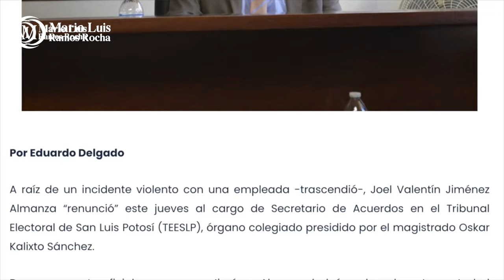Crónica del Poder/Salvador Hernández Gallegos no tiene llenadera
Salvador Hernández Gallegos no tiene llenadera

Aguascalientes, Ags. 27 de agosto 2024.- A Salvador Hernández Gallegos no le bastó el haber convertido al Tribunal Electoral de Aguascalientes en cueva y refugio de acosadores sexuales y laborales y haber sembrado el terror entre sus propios compañeros magistrados, hoy se niega a irse.
Y es que a pesar de que la magistrada Laura Hortensia Llamas asumió ayer como presidenta del Tribunal Electoral, Chava tiene desde la semana pasada haciendo pataleta y se niega a realizar la entrega recepción.
A lo mejor no quiere que se le descubran las múltiples facturas por las comilonas y borracheras que, con cargo al Tribunal se puso en la Feria Nacional de San Marcos…y fuera de ella. Tampoco quiere que se sepa de los altísimos bonos de productividad que él mismo se otorgaba por no hacer el ridículo nacional.
O pretende ocultar que está presionando al área administrativa para que se le otorgue un bono de retiro de al menos 400 mil pesos, sin el cual amenaza con no retirarse, a pesar que, con la ley en la mano ya lo sacaron a patadas.
Pero además Salvador Hernández insiste, ya sin tener voz, voto, vela ni sueldo en este órgano, que Joel Valentín Jiménez Almanza sea nombrado magistrado, pese a que éste salió huyendo del tribunal de San Luis Potosí por acosador de mujeres, machista, desleal, deshonesto y falto de ética, según fue comprobado en sentencia emitida por el Tribunal Electoral del Poder Judicial de la Federación.
Y lo peor: Salvador Hernández está por ser demandado por su ex amigo Fernando Alférez Barbosa y ni la intervención del ex patrón de ambos, Fernando Herrera Ávila podrá salvarlos quizá sea esta intervención la que termine por hundirlo.